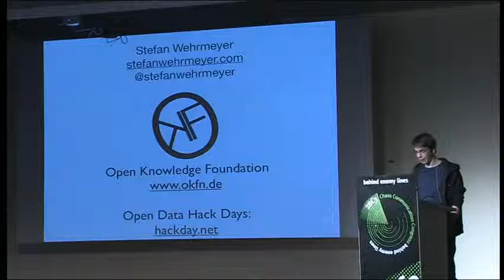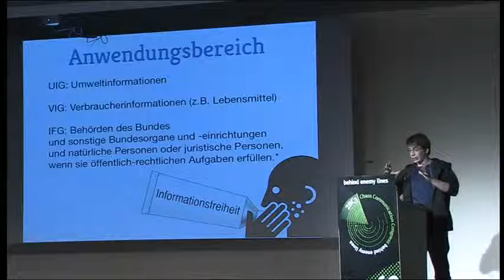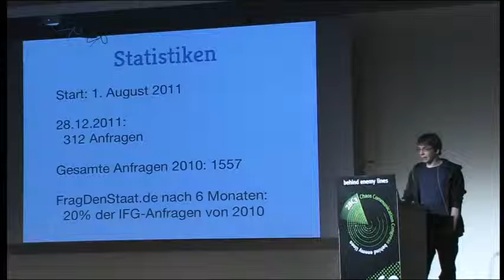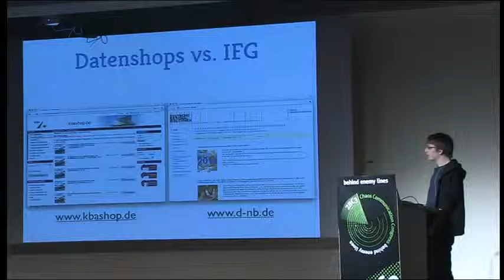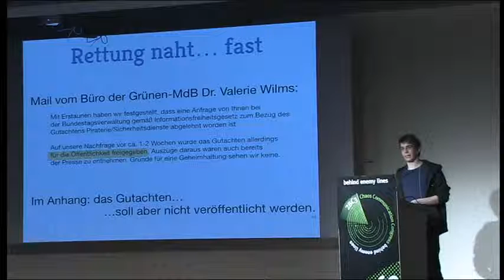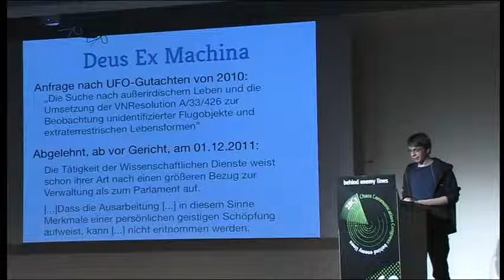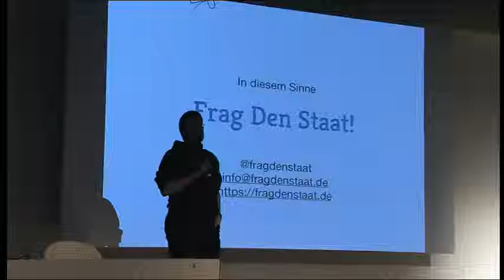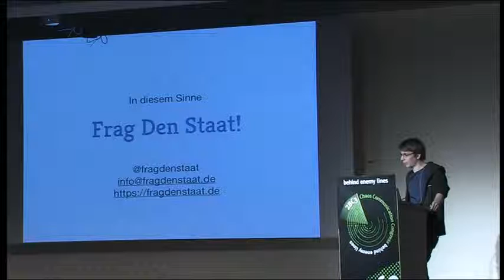28C3 Frag den Staat de)